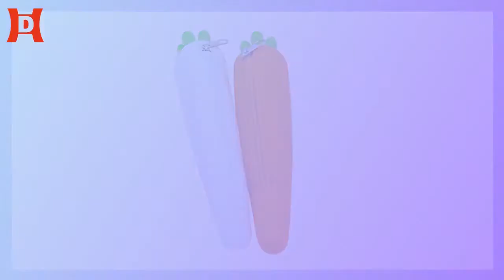Student Stationery Bag Kids Pencil Case Cute Carrot Vegetable Pen Bag DH-Silicone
is developed under the concept of biomechanics and ergonomics. Knowledge such as the proportion of the foot, foot shape, physical stress, the supportive point has all considered during the development.